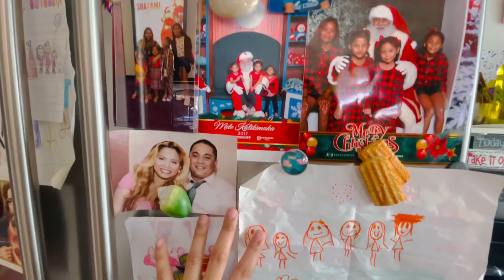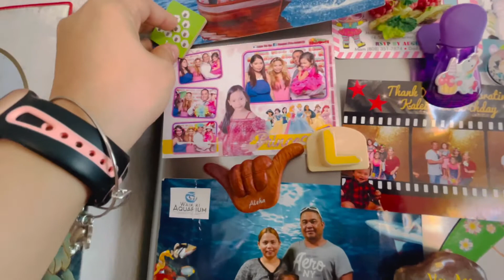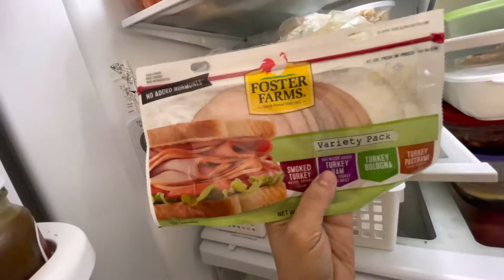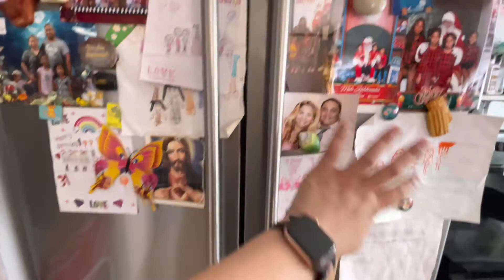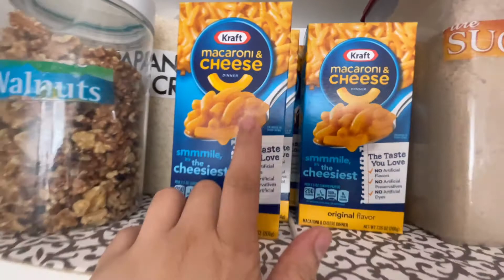Ref and pantry tour |Pasa family